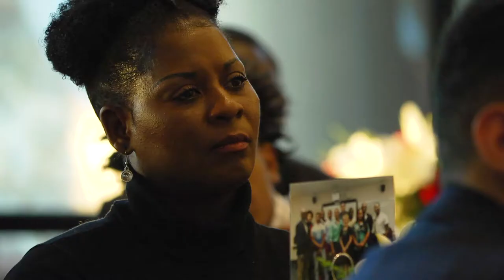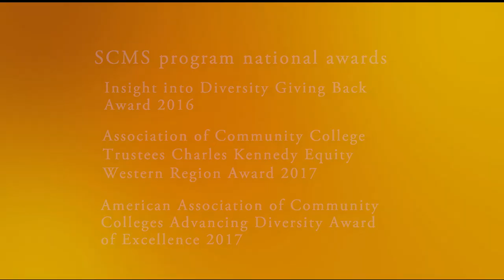Legacy Trailer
"Legacy" is a documentary about the Oklahoma City Community College Students Connecting with Mentors for Success program.